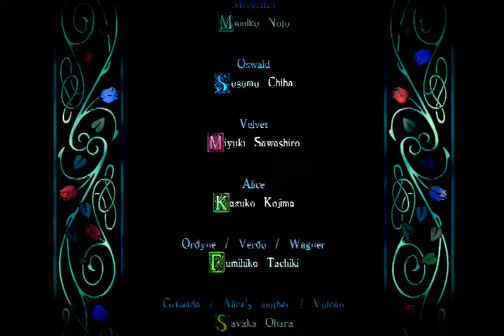ＰＳ３ソフト オーディンスフィアプレイ動画♯４４ おまけ②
２０１６年アトラスより発売、ヴァニラウェア開発。
ＰＳ３ソフト　オーディンスフィア　レイヴスラシルのプレイ動画。
ＰＳ２版オーディンスフィアのリメイク版。
ピコピコ少年連載の押切氏がゲームの紹介漫画を書いてました。
生と死の糸車からのエンディング　ストーリーアーカイブ１９，２０番。
これでオーディンスフィアは一通り終わりました。
長かった…。